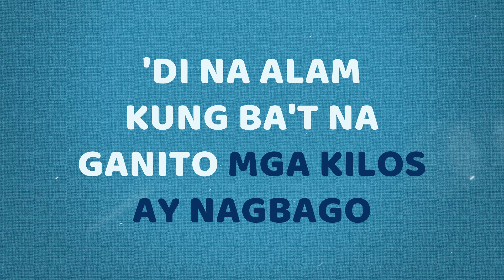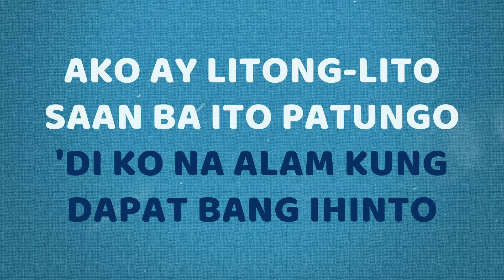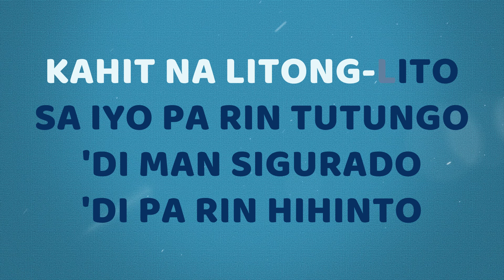Estranghero by Cup of Joe (Karaoke Version)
SingAlong with Cup of Joe with their track “Estranghero”

The Official Sing-Along Karaoke of “Estranghero” by Cup of Joe.